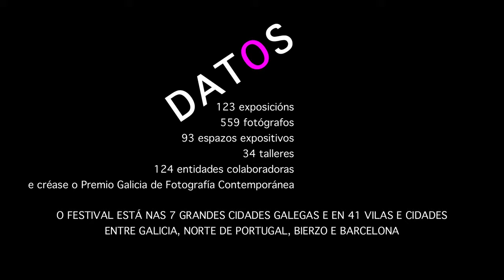Presentación do libro e clausura do festival Outono Fotográfico 2013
Vídeo da rolda de prensa na que se presentou o libro da 31 edición do Outono Fotográfico e se clausurou o festival dese ano 2013.